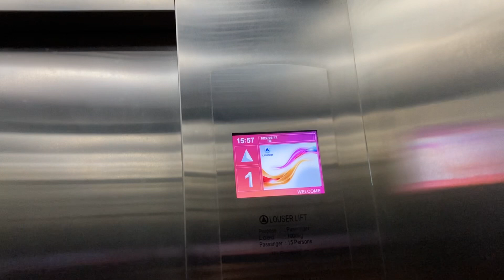2020 Louser Lifts @ KAI-Suburban Pasar Minggu Baru, Jakarta, Indonesia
00:00 Southbound Platform
00:26 Northbound Platform

These lifts were built to provide handicapped access to the tunnel which replaced the pedestrian track crossing located near the exits. The tunnel is a later addition to the station.